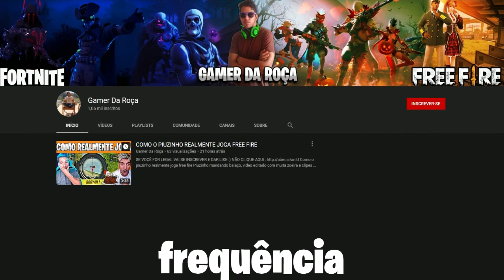MOMENTOS DE ZOEIRA NO FORTNITE - EU JOGUEI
SE VOCÊ FOR LEGAL VAI SE INSCREVER E DAR LIKE :)

Momentos de zoeira no fortnite battle royale. Momentos engraçados fortnite game.
Tente não rir fortnite. Fortnite milgrau. Jogando fortnite battle royale.
Noobs no fortnite. Funny moments fortnite battle royale. Momentos de zoeira no fortnite - eu joguei.